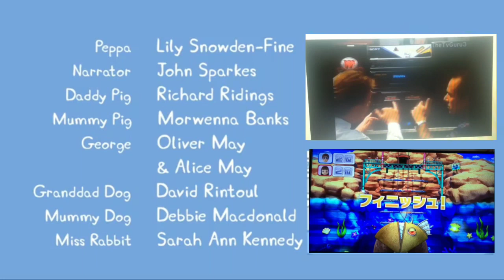Peppa Pig|School Play|Credits HD